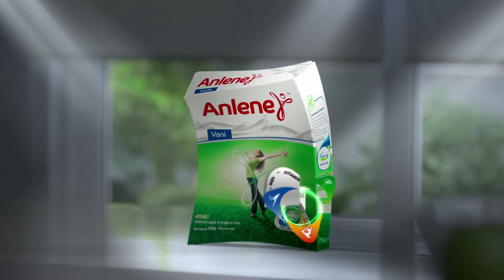ANLENE MOVEPRO MỚI! Giúp bạn sống năng động mỗi ngày (15s)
Anlene Movepro Mới bổ sung thêm Đạm, Canxi và Collagen cho hệ vận động gồm Cơ – Xương – Khớp trở nên linh hoạt và chắc khỏe.
Anlene Mới! Giúp bạn sống năng động mỗi ngày